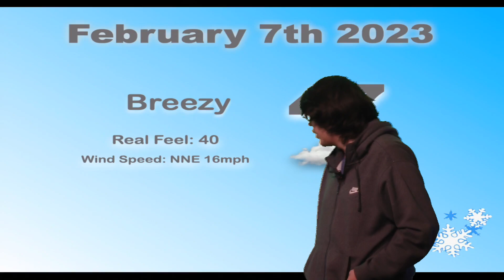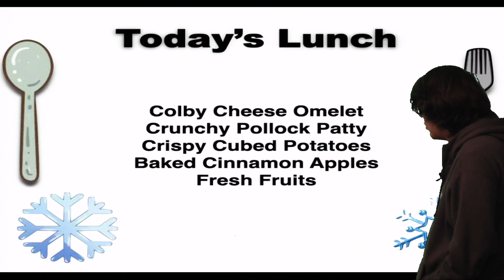Falcon Front 2/7/23